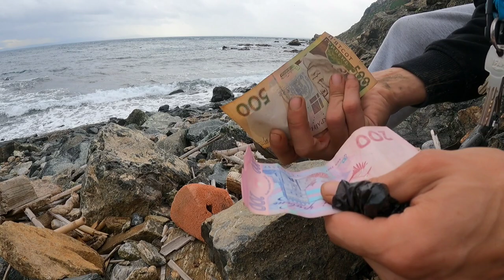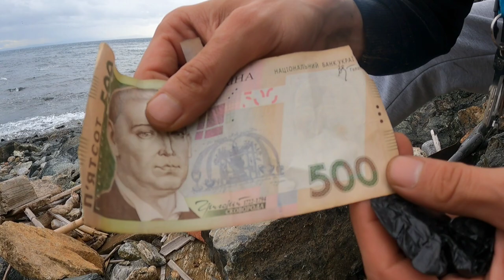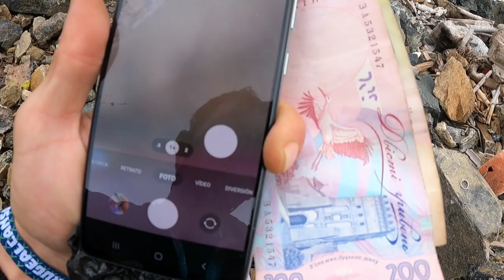BUSCANDO ORO Y PLATA En El ACANTILADO!!!No Imaganas Lo Que PASO!Detección Metalica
detección metálica buscando tesoros en el acantilado en el río oro y plata cofre de piratas virales en youtube yo soy pepe family bienvenidos bienvenidas os agradezco vuestro apoyo hoy a sido un gran regalo lo que encontré me cambio el día mi Red social istagram pepe_family